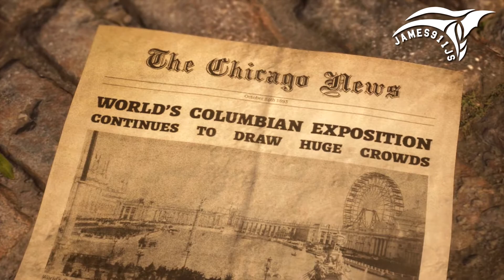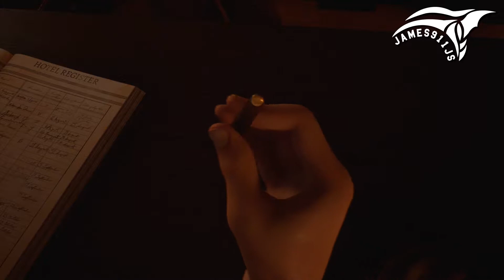THE DARK PICTURES: THE DEVIL IN ME, ALTERNATE PLAYTHROUGH - PART I !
*ALL GAMEPLAY CAPTURED ON THE PLAYSTATION 5*